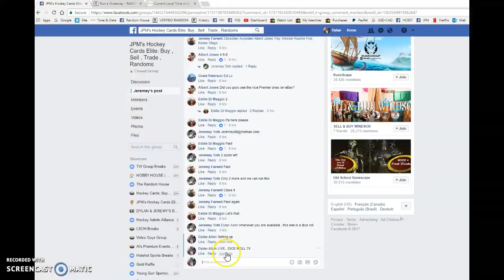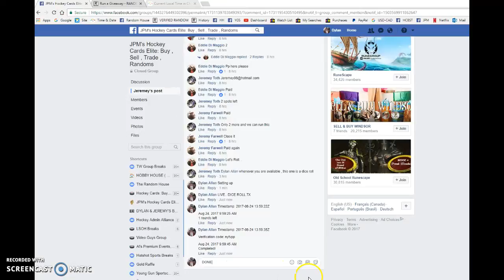Jeremey's Crosby Ultimate Signatures razz - 08/24/2017